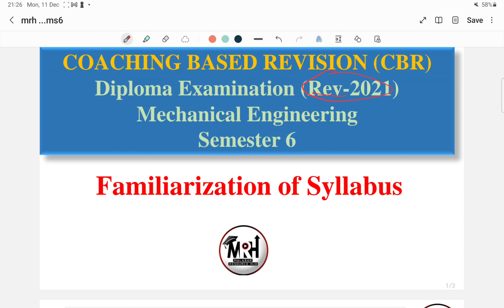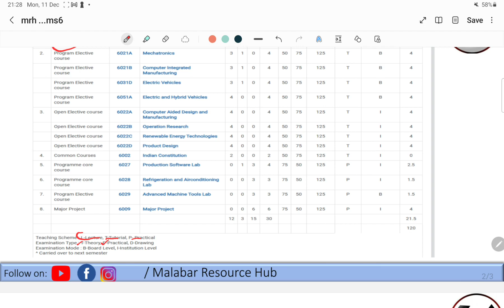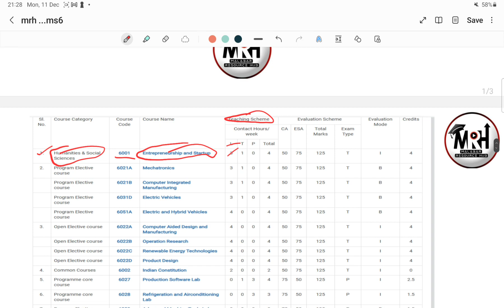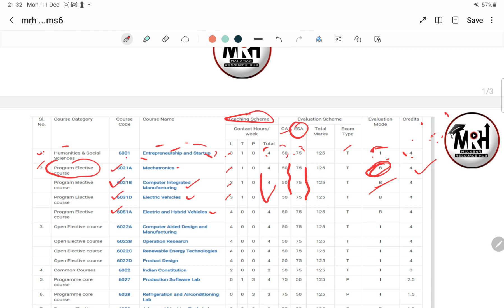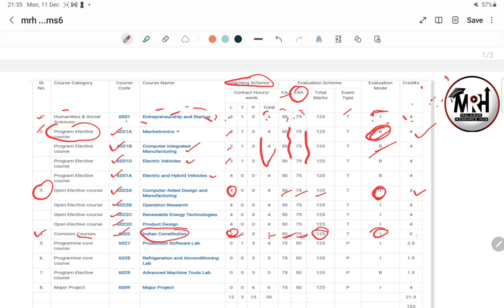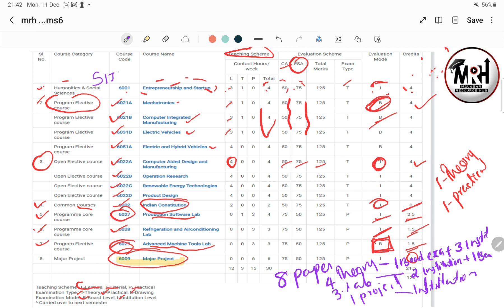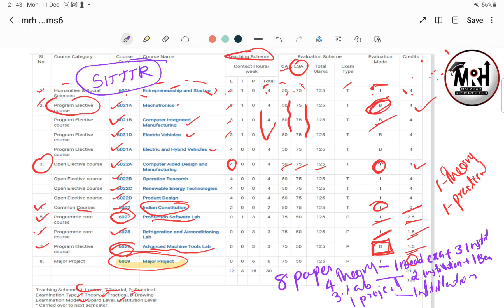MRH | SIXTH SMESTER MECHANICAL ENGINEERING | SYLLABUS FAMILIARIZATION